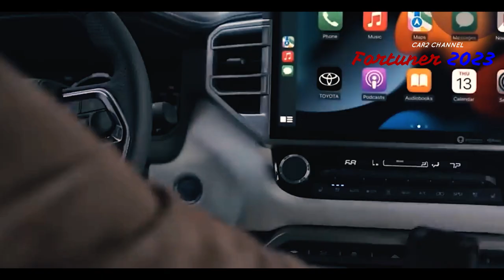Introduction Fortuner 2023